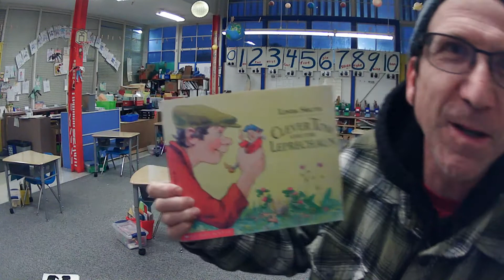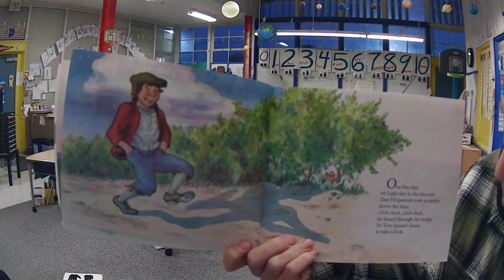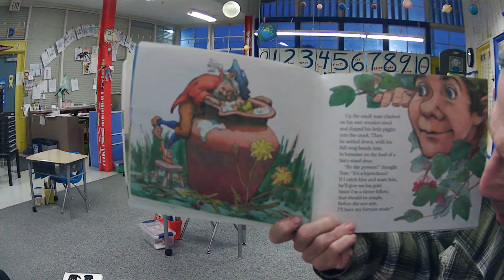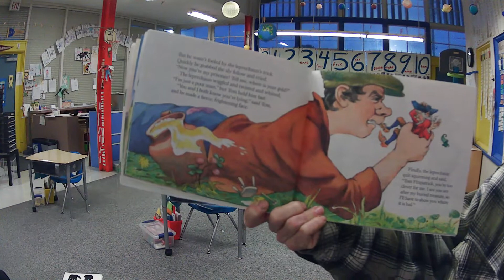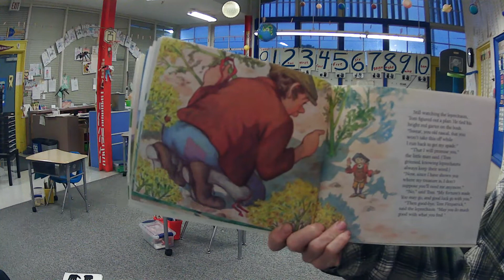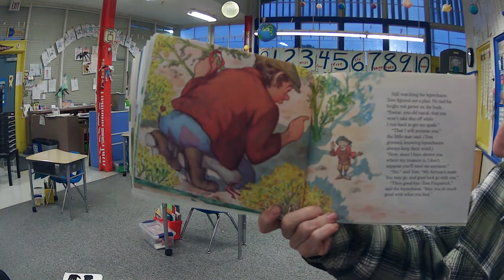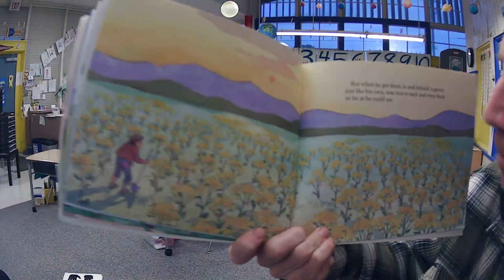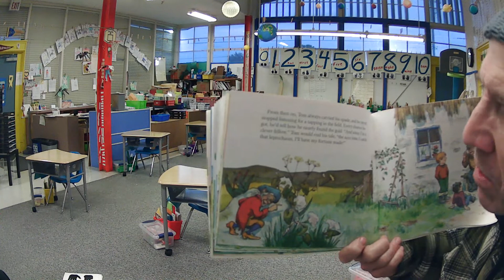Clever Tom and the Leprechaun